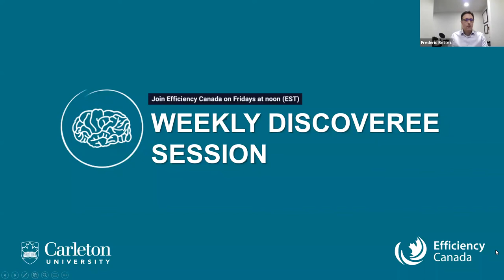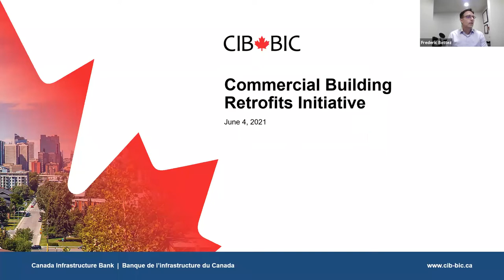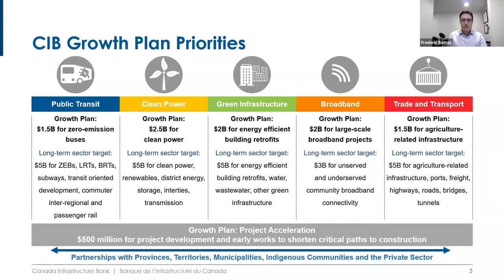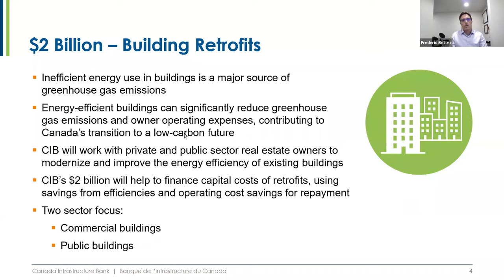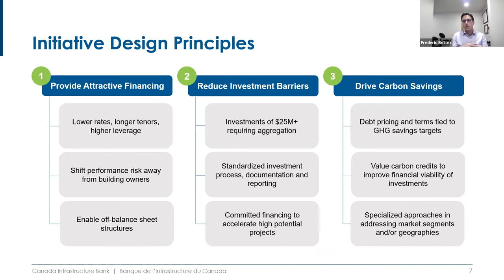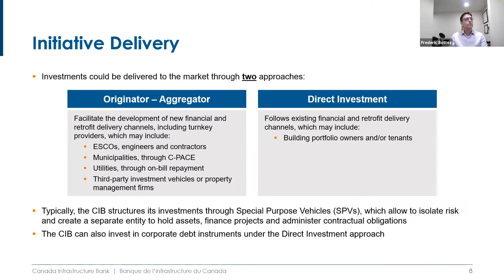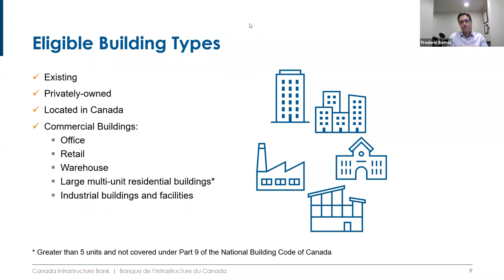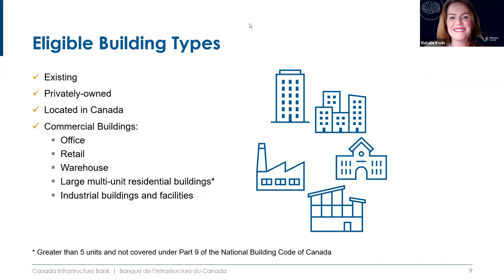The Canada Infrastructure Bank's Commercial Building Retrofit Initiative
In this DiscoverEE webinar, the Canada Infrastructure Bank (CIB) will provide an overview of their Commercial Building Retrofit Initiative and how it will help accelerate energy retrofits and carbon reductions in Canada.

Speakers:

Frederic Bettez, Managing Director, Canada Infrastructure Bank
Natalie Irwin, Director of Stakeholder Engagement, Efficiency Canada